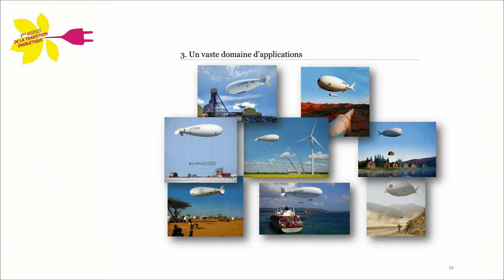20 table ronde 02 kuhlmann